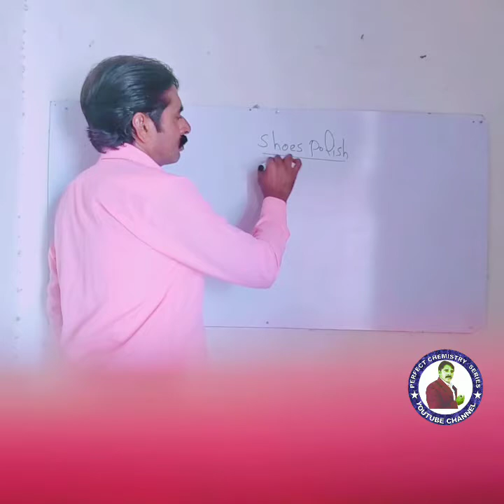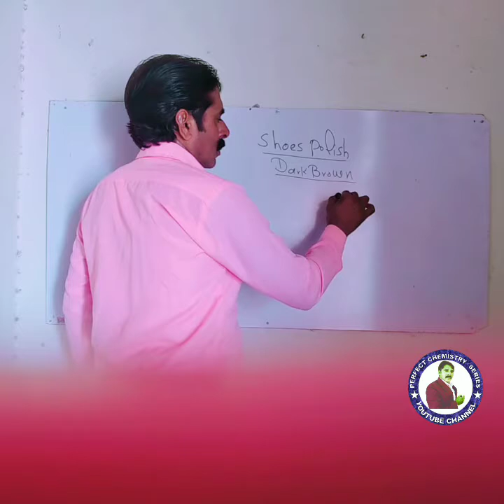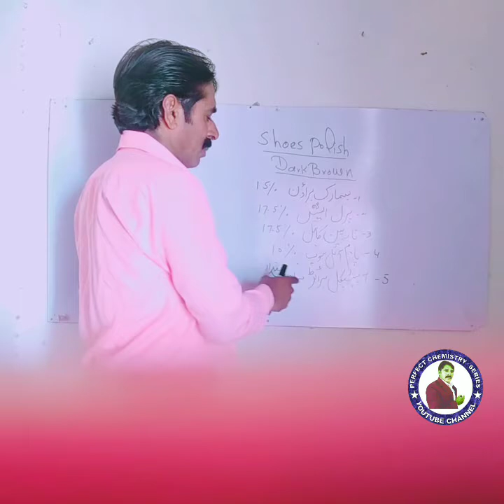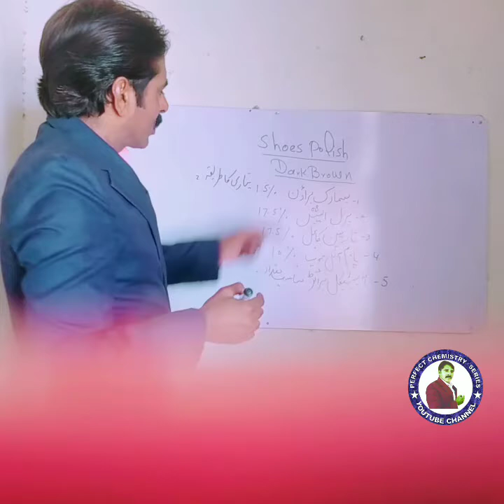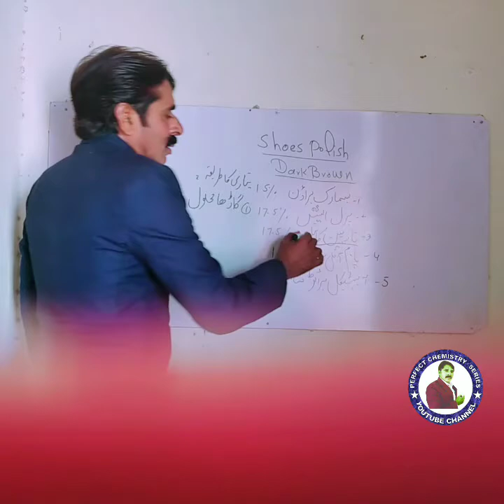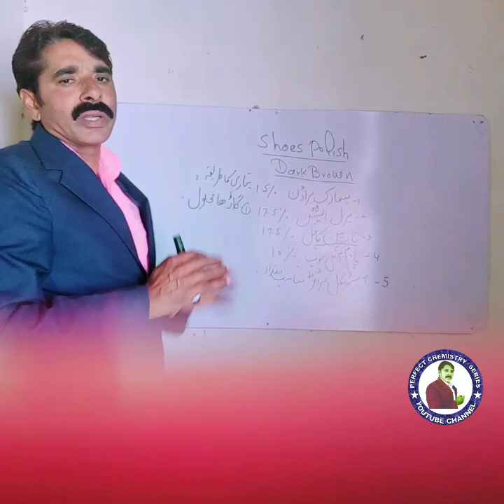Preparation of dark brown Shoes Polish in Chemistry.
In this video you will learn about preparation of dark brown shoes polish in Chemistry. YOU will also learn about its components.